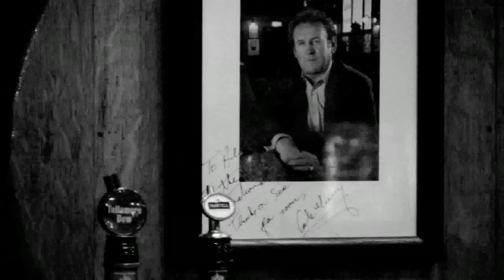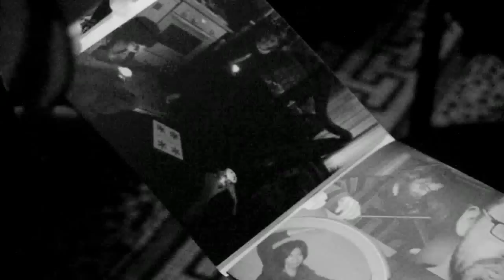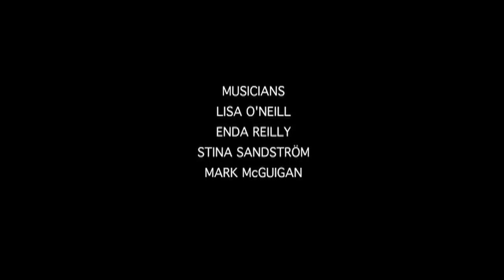Lisa O'Neill :: Everything is Free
Lisa O'Neill and friends play 'Everything is free' , live at The International Bar in Dublin. Filmed and edited by Myles O'Reilly in January 2010.